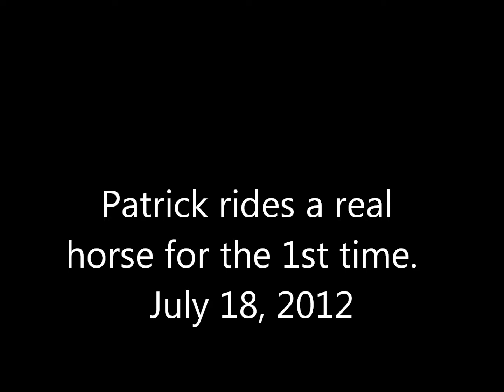Patrick on a Real Horse!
My son, 16-1/2, with autism got on a real horse for the very first time thanks to the generous donation of a local business and Including Kids, his phenomenal autism school in Humble, Texas.